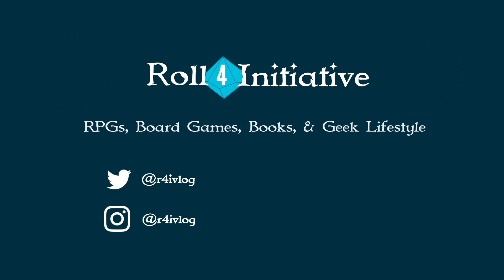Cultivating Safe & Inclusive Tables Gen Con 2018 Seminar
Gen Con seminar discussing tips and tools for making game tables where everyone at the table is comfortable and feels safe to be open, to make a better gaming experience for everyone.